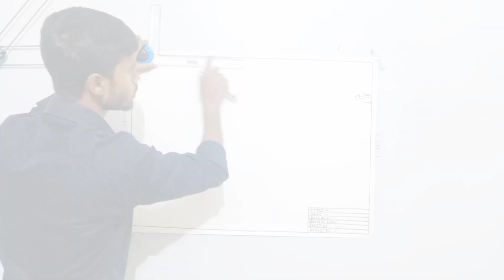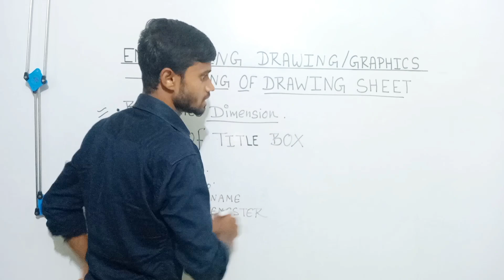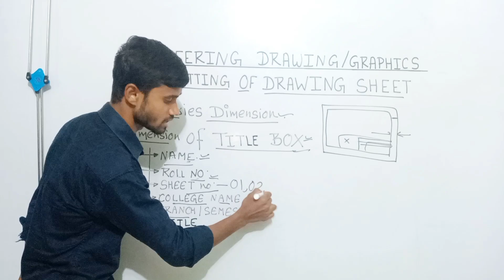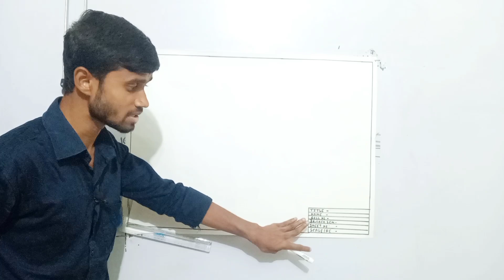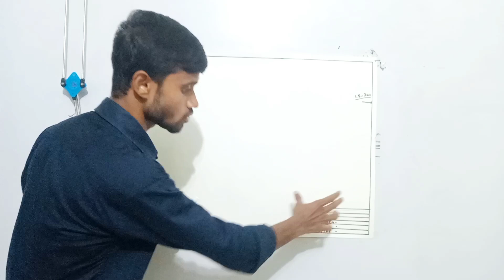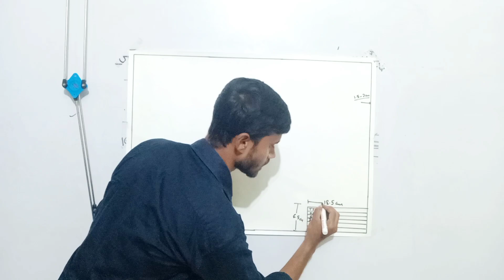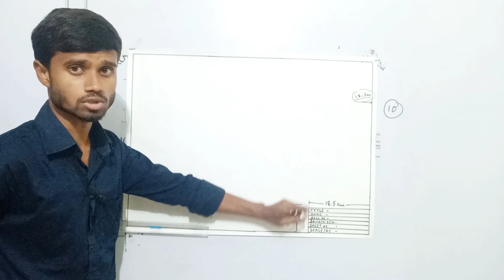Engineering Graphics | Drawing : Setting Of Drawing Sheet | Dimension Of Title Box & Boundaries Size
Engineering Drawing
Engineering Drawing Setting Of Sheet
Engineering Drawing Setting Of Drawing Sheet
Engineering Drawing Title Box Dimensions
Engineering Drawing Dimensions Of Title Box
Engineering Drawing Size Of Title Box
Engineering Drawing Sheet Boundaries Size
Engineering Drawing Boundaries Size
Engineering Drawing Dimensions Of Boundaries
Engineering Graphics
Engineering Graphics Setting Of Sheet
Engineering Graphics Setting Of Drawing Sheet
Engineering Graphics Title Box Dimensions
Engineering Graphics Dimensions Of Title Box
Engineering Graphics Size Of Title Box
Engineering Graphics Sheet Boundaries Size
Engineering Graphics Boundaries Size
Engineering Graphics Dimensions Of Boundaries